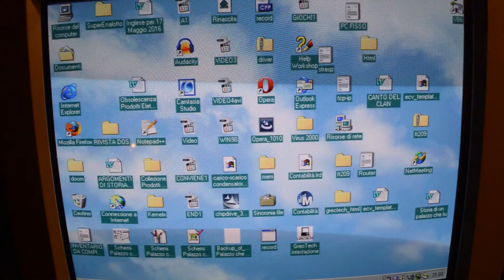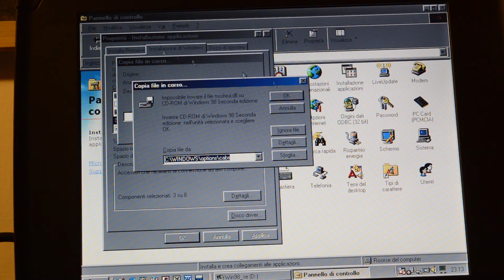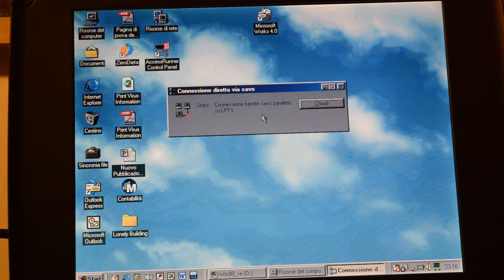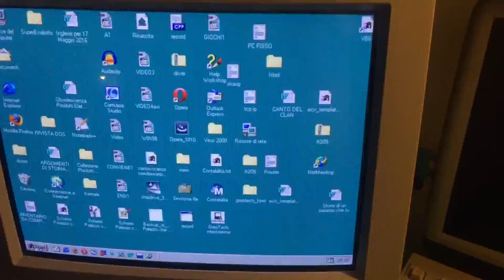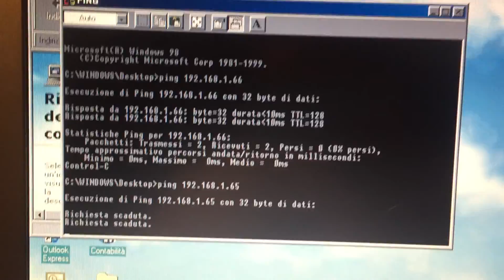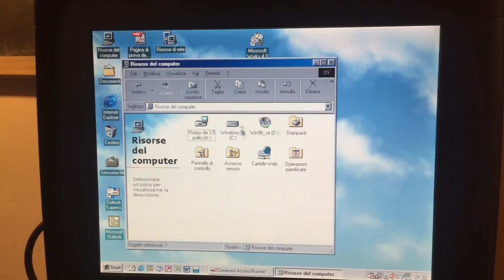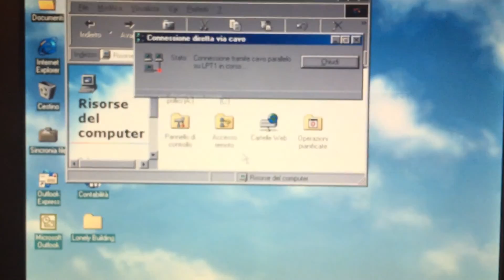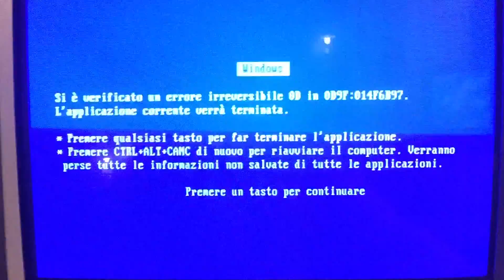Missione anni 90: due PC collegati in porta parallela...INCUBO!!! (Parte 1)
Questa volta è andata, ma DEVO riuscire a collegare questi due PC con Windows 98. AIUTATEMI NEI COMMENTI!!!

per una lettura più...rilassante!

Grazie a chi volesse iscriversi.